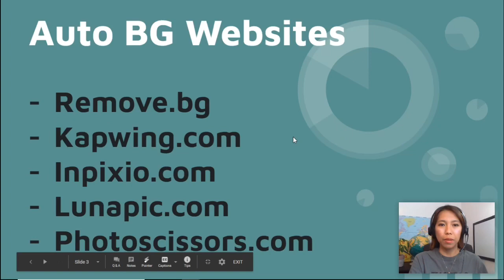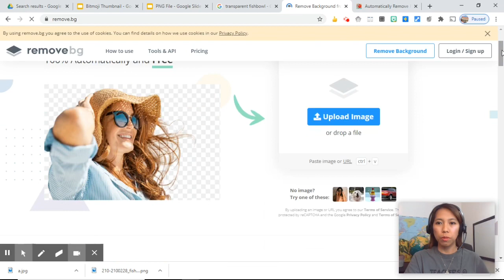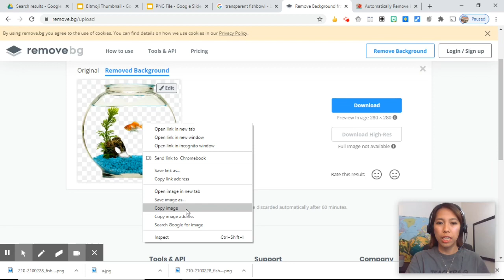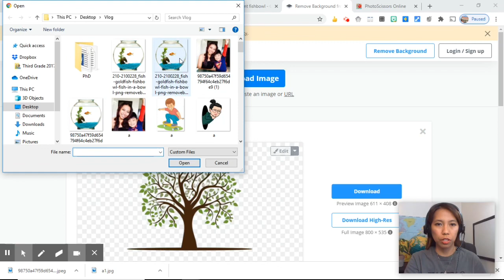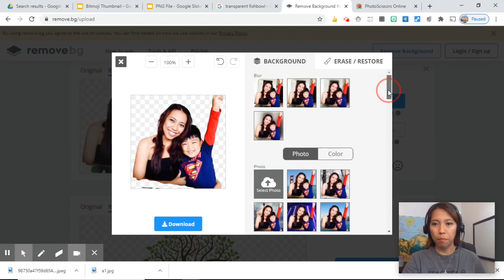How to Easily Remove Image Background and Make it Transparent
You can use this tool to insert real-life images from your classroom such as your smartboard, desk, manipulatives, books and even yourself to make your bitmoji classrooms look similar to your clasrooms.

WELCOME TEACHERS AND PARENTS!
I will be sharing some videos where you can get ideas about TEACHING TIPS, APP REVIEWS, TECH TUTORIALS & READING READINESS from a teacher's perspective.

BUY MY READING READINESS BOOKLETS
- Amazon Print and Ebook

HOW TO SEE UP TO 49 PARTICIPANTS IN GOOGLE MEET: NEW UPDATE! NOT GRID VIEW EXTENSION